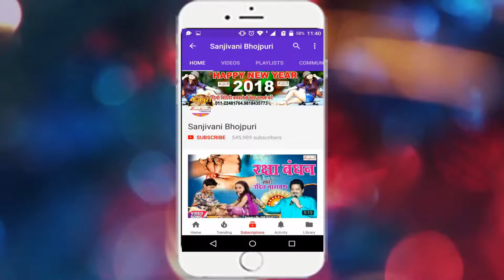2018 का सबसे हिट गाना मोर बिल फार दिया रे Dhutukun Lal Yadav New Hindi Hit Song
Bhojpuri New Video Song Download के लिए Video App